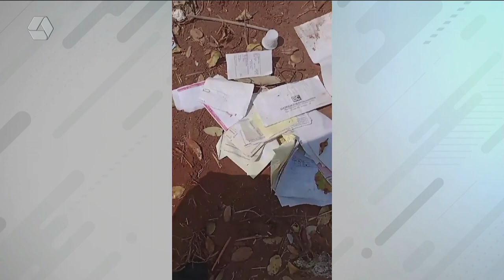TVC na Rua: moradores do bairro Santa Luzia reclamam de descarte de lixo em terreno